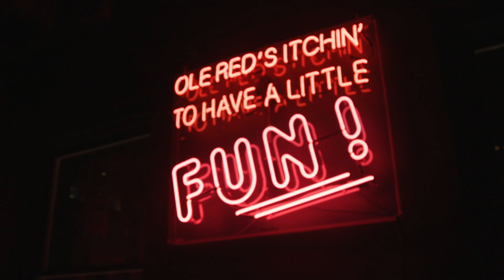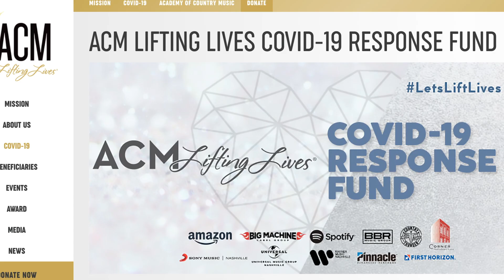RaeLynn's 2021 Ole Red Residency Benefitting ACM Lifting Lives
Thank you to RaeLynn and OleRed Nashville for putting on three amazing live shows to benefit ACMLiftingLives! “Queens Don’t” do a lot of things, but this Queen stepped up in a huge way, and we couldn’t be more grateful. ❤️

All the money raised has gone directly to the ACM Lifting Lives COVID-19 Response Fund, supporting those in the CountryMusic community with financial struggles caused by the pandemic. Extra big thanks to all the fans who came out to celebrate the triumphant return of live music with RaeLynn and generously supported this vital initiative.